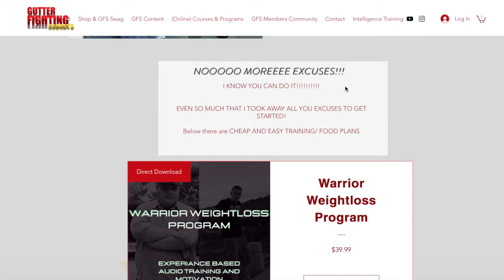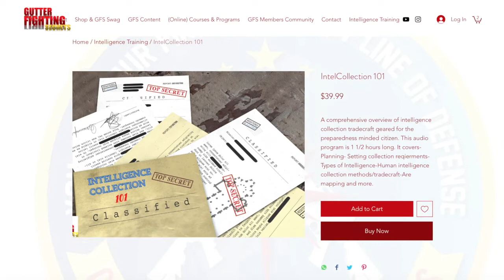Live the Warrior lifestyle 👊🏻